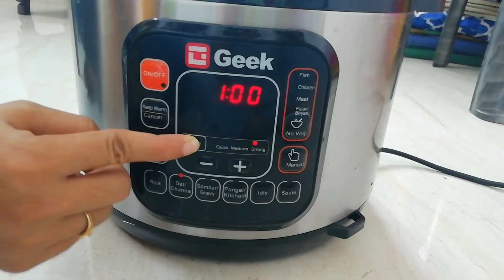Menthi leaf dal in Geek robocook || Menthi aaku pappu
Ingredients:
Oil
Garlic
Mustard Seeds
Cumin seeds
Red chilli
Onion
Green chilli
Tamota
Turmeric powder
Dal
Menthi leaf
Salt
Water